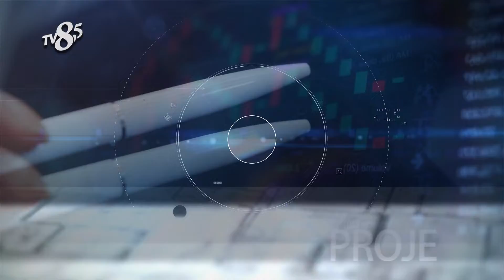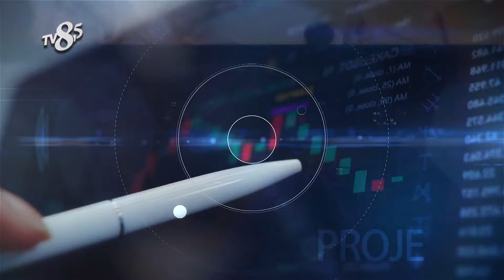RS BAYAN KUAFÖRÜ - TV8,5 İş ve Başarı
TV8,5 "İş ve Başarı" Programımızda RS BAYAN KUAFÖRÜ'nü konuk ettik, bu keyifli röportaj için teşekkür ederiz.